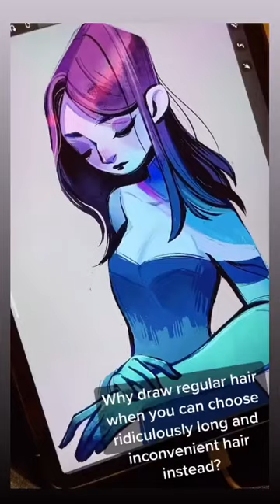Long or Short Hair? (Art Reveal by Feefal "New course link in description")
Drawing and coloring digitally don’t have to be a struggle! YOU can learn how to master this skill! Popular artist, @feefal , will demystify the digital illustration process in her BRAND-NEW course, ‘Introduction to Digital Coloring’. ⁠
👉️ Find out more and watch some FREE lessons by clicking
Feefal will show you the simple, practical methods she uses when painting in Procreate, guiding you through her workflow with clear, easy-to-follow steps. She’ll also share industry secrets and tips she wished she knew when starting out! ⁠
Check out what’s in store for you in this spell-binding course: ⁠
⁠✅ Discover Feefal’s incredible illustration process⁠
⁠✅ Easy methods to combine traditional and digital art⁠
⁠✅ Basic Procreate tools, brushes, and tricks of the trade⁠
⁠✅ Unique light and shading techniques⁠
⁠✅ Create a beautiful color palette⁠
⁠✅ Detailed steps for drawing clean line art⁠
⁠✅ Add shadows, details, highlights, and glows⁠
After taking this course, digital drawing will be SOOO much easier for you! You’ll master the skills and techniques needed to produce gorgeous, appealing artwork that you can show off to followers and friends!❤️⁠ ⁠
By using Feefal’s simple, straightforward method, you’ll have a blast with digital art!⁠